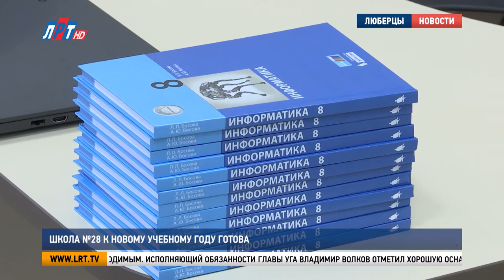Школа №28 к новому учебному году готова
Люберецкий городской округ готовится к новому учебному году. Состояние детских садов и школ оценивает межведомственная комиссия. Процесс стартовал 15 июля. По информации управления образованием на сегодняшний день проверены и приняты 49% образовательных учреждений. Вместе с инспекцией в школе №28 побывала съемочная группа нашего телеканала.

28 школу построили в 2017 году. Объект новый, но объем проделанной работы – значителен: в здании провели сантехническую обработку, промыли вентиляционную систему, поменяли фильтры. Осмотр помещений начинается с класса физики.

Светлана Яковенко, заместитель начальника управления образованием г.о. Люберцы: «Основные вопросы, на которые мы уделяем внимание – это санитарно – техническое состояние зданий и сооружений, помещений, готовность учебных классов, мест массового пребывания – это столовая, актовый зал, туалетные комнаты».

Класс оборудован всем необходимым. Исполняющий обязанности главы  Владимир Волков отметил хорошую оснащенность класса, наличие интерактивной доски. На партах новенькие учебники. Школа закупила 13 тысяч экземпляров для учеников с 1 по 11 класс. Также приобрели материалы для специализированных кабинетов.

Светлана Абузярова, директор школы №28 г.о. Люберцы: «Это расходные материалы, для кабинетов технологии были закуплены – это древесина, что касается химии, биологии. Были закуплены химические препараты для расходников, чтобы дети проводили, работали с ними на лаборатории».

Члены комиссии осмотрели классы, где проходят уроки труда. Помещения укомплектованы швейными машинками и станками. Зашли в военно-патриотический клуб юнармии. Любимое занятие ребят сборка – разборка автомата на время. Посетили зал хореографии, где в первой половине дня ученики 1-4 классов занимаются ритмикой, а после обеда разучивают танцы народов мира. Актовый зал вмещает 700 человек.

Владимир Волков, исполняющий обязанности главы г.о. Люберцы: «Дети, которые сюда ходят – это счастливые дети, общение, общение в таком количестве друзей, огромном, дает свои результаты и, конечно, это в будущем, это наши инженеры, это наши спортсмены, педагоги, мы будем надеяться, что свои знания, которые получат в наших учебных заведениях, наши ученики, в последующем студенты, после окончания вузов будут работать в нашем округе».

Столовая рассчитана на 500 учеников. По словам директора, пообедать успевают все. С подачи губернатора Московской области Андрея Воробьева в меню появились пельмени. В составе комиссии представители управления образованием, Роспотребнадзора, пожарной охраны, МВД и ГИБДД. Каждый изучает школу исходя из специфики работы.

Светлана Яковенко, заместитель начальника управления образованием г.о. Люберцы: «Сегодня комиссия посмотрела школу №28, в состав которой входит 3 детских сада. 2 палисадика и 2 полноценные здания школы, школа принята к новому учебному году, у служб и структур, с которыми работаем вопросов, замечаний – нет».

Работа комиссии продлится до 15 августа. В детский сад или школу она приезжает, как только там заканчиваются все работы по подготовке.